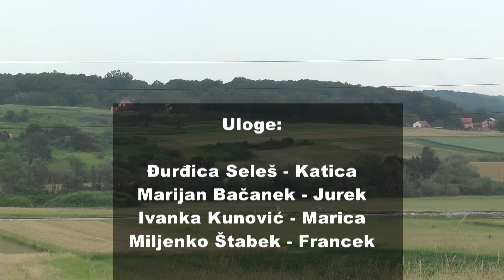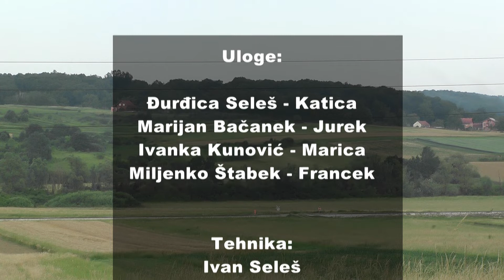Jurek i Katica - 5. epizoda OKLADA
Francek i Jurek su se kladili v jednu malo neobičnu stvar... kak je to se završilo i gdo je dobil a gdo zgubil poglečte v ovoj epizodi pod nazivom OKLADA... budite z nami lučite nas.